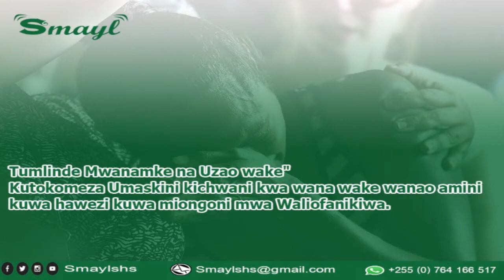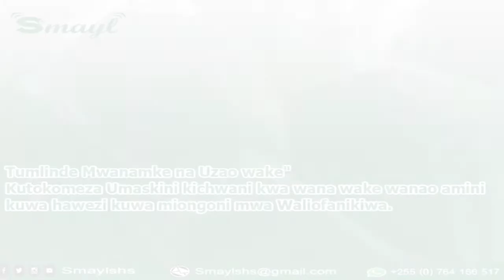MWANAMKE SHUPAVU SEo I EPs I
Napenda kujituma sipendi kuwa tegemezi

Kila siku, siku nzima, una mwelekeo dhahiri kulinganisha kutoka zamani na za sasa (hii ndio sababu una uwezo wa kutambua maeneo na watu unaowajua).  Wakati uzoefu katika maisha yako una umuhimu wa kihemko, hutambulishwa katika ubongo wako kuwa muhimu.  Na wakati hali ya mhemko inasumbua, inasababisha utaratibu wa kuogopa kujaribu kufanya Biashara kiasili hapa tunapoteza Mama mkulima aliye jitoa kwa lengo la kujiinua yeye na familia yake.
Ebu tujifunze kitu kupitia huyu MwanamkeShupavu na Sio tegemezi